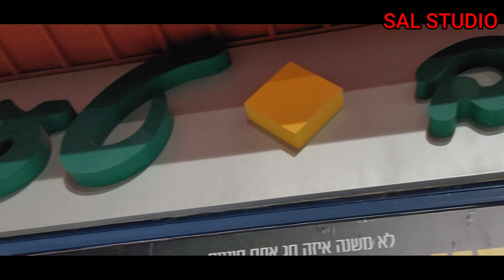Шуба, оливье и винегрет. Нового года в Израиле. net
Шуба, оливье и винегрет.
Праздник и страна, которых нет.
Послушайте полезные советы
По шубе, оливье и винегрет.
Праздник родом из детства.
Почему не отмечают Новый год в Израиле?
В каких местах в Израиле новогодняя атмосфера всё-таки есть?